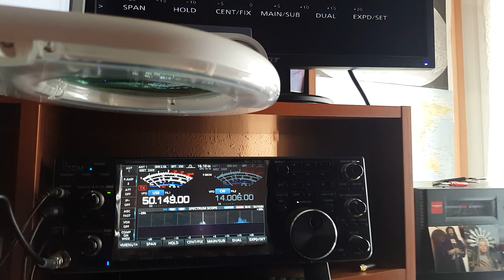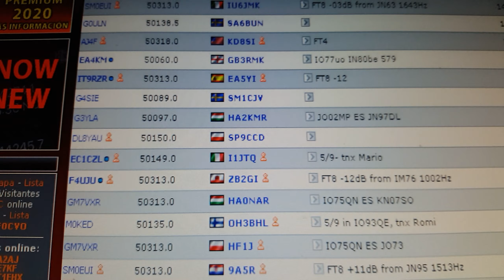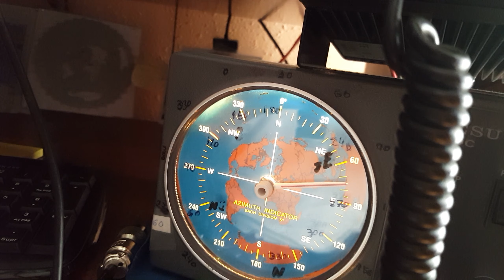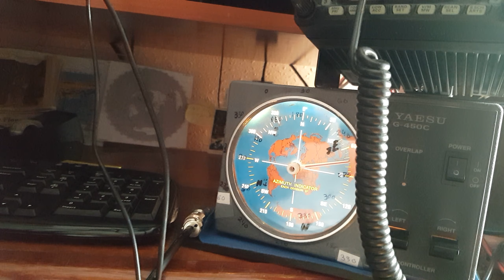EA1GCN..6 meters band